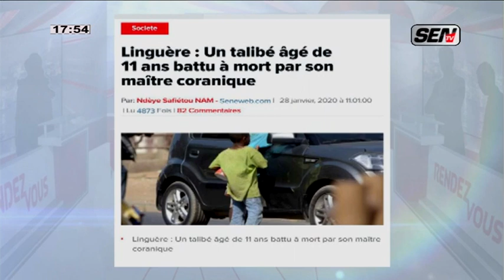Actu Réseaux Sociaux avec Jeanne: Après Ndiagne, un talibé torturé à mort...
EMISSION RENDEZ-VOUS SUR SENTV